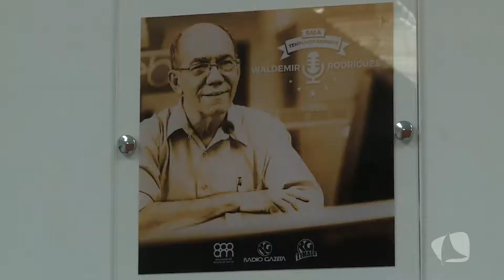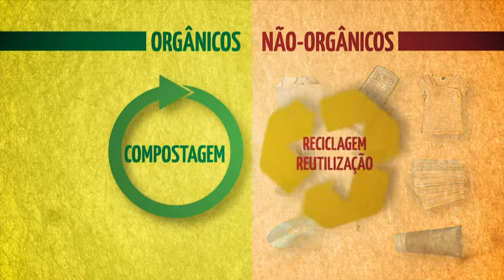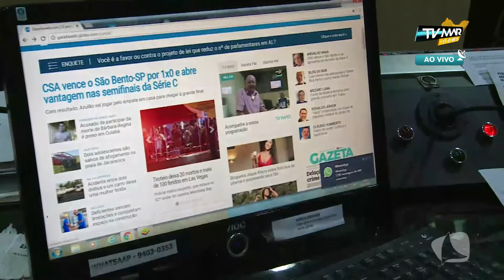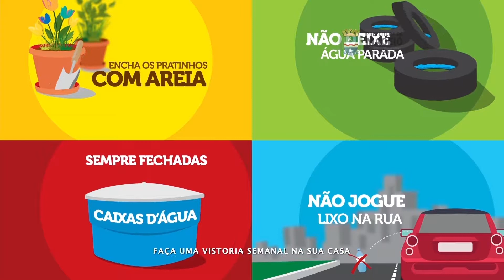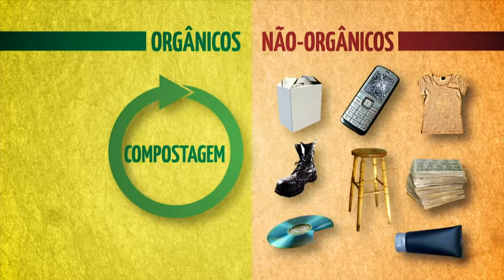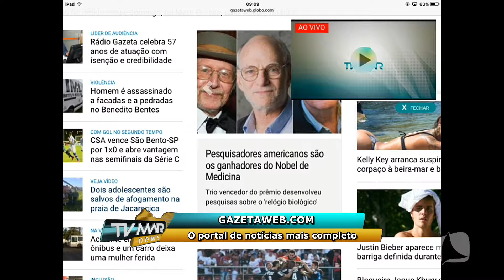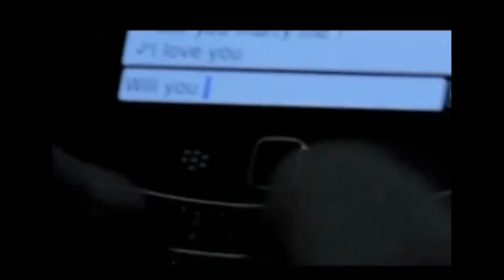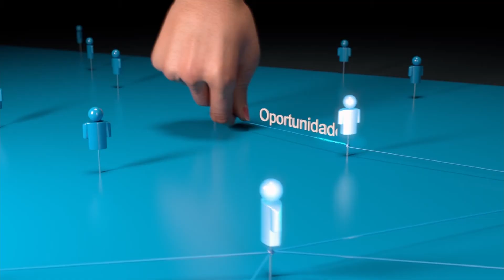TV MAR NEWS 02 10 2017